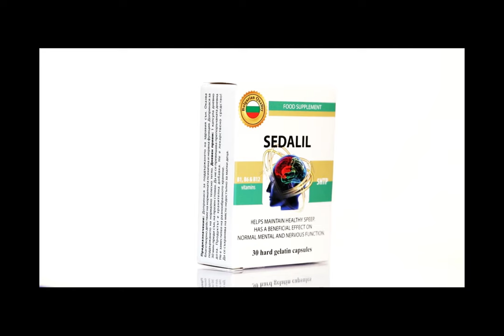Advertising for Sedalil